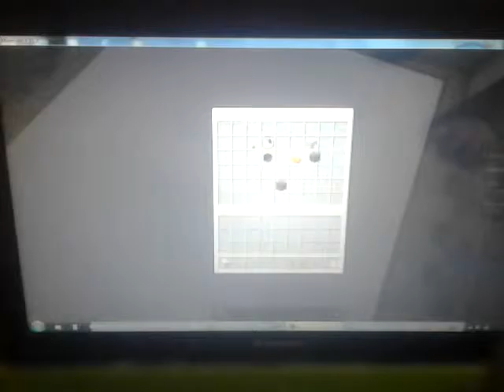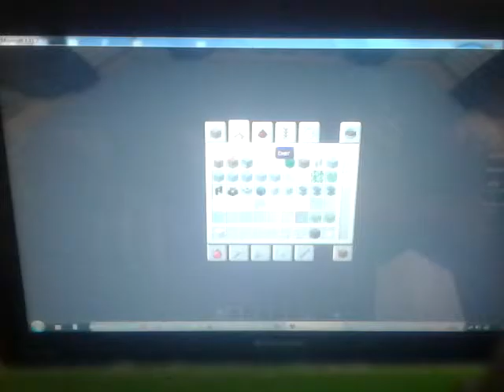Minecraft buildbattle строим грузовик